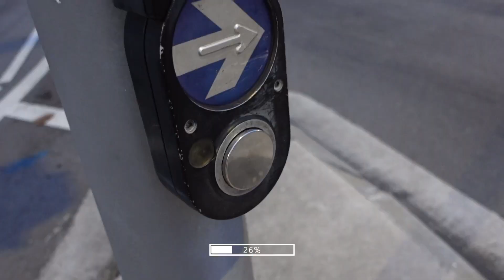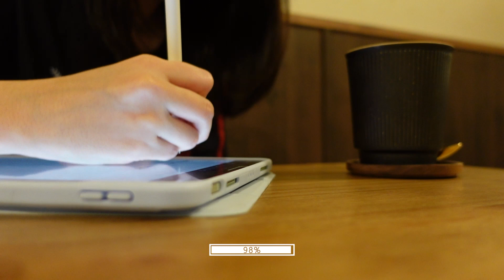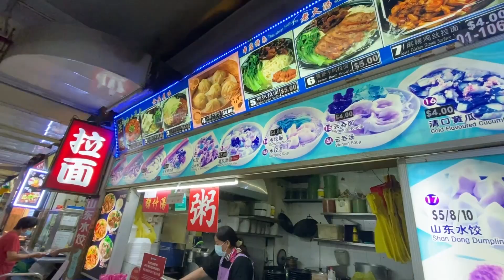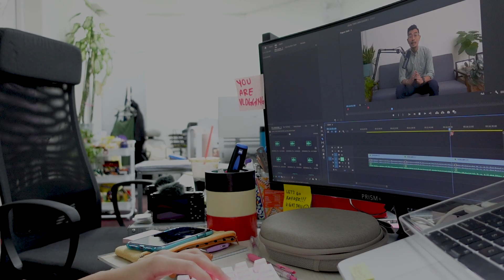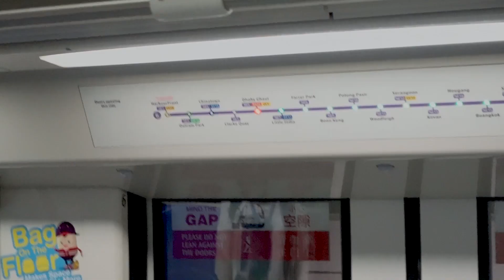a day in my life: my first work vlog ! [a not so typical tuesday]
hello :)
i am back again with another vlog !!
this is a not so typical tuesday vlog because the boss is busy and tuesdays are usually the day we film videos in the office.

it's been 6 weeks since ive had this job and i am genuinely having the best time ever :)
everyone is so fun in the office and i love it here 💖
time really flew by so fast since i started working and it's going to be november soon :O

i haven't been making vlogs or any other silly little videos in a while bc everything's been really hectic recently 😭 but recently everything's been so calm and im so happy 😊

hope this lasts bc ive got many ideas for more content 🥳